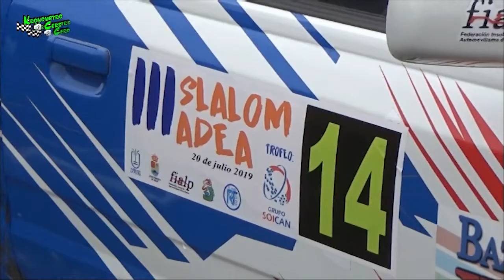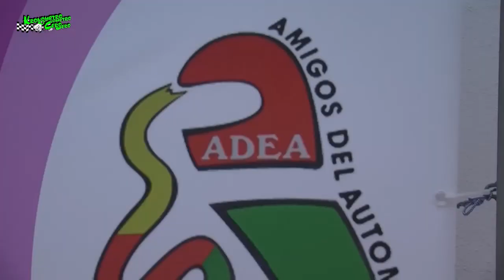Especial Valentina Garcia Janet Antunez SLALOM ADEA la Palma Kronómetro cero 2021